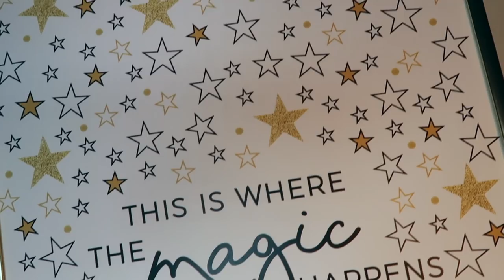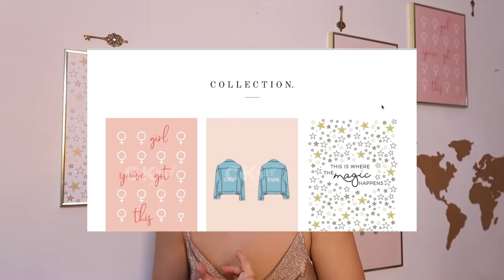REVEAL : I can finally show you my...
C.Kret Prints : CK (my initials...) Pronounced /Cee-krets/ like secret. Sharing my C.Krets to happiness, confidence & life through prints.

Every month I will be collaborating with someone that inspires me & we will create a limited edition print for that month.

I hope you love them just as much as I do & they fill your flat/uni halls/ house/bedroom with joy & inspiration.

My active wear collection:

(Use KING10 for your discount)

(*AF LINK)

Sending you all so so so much love x